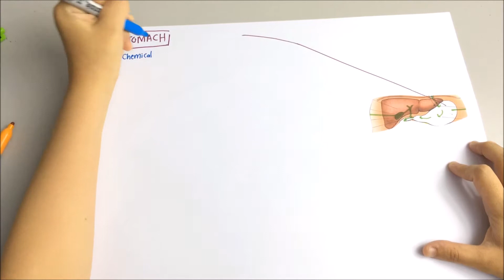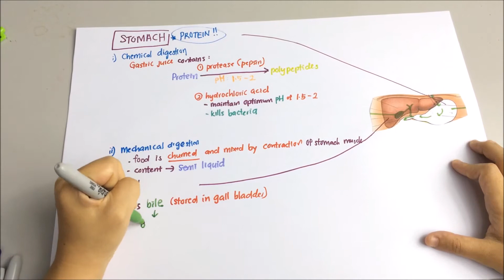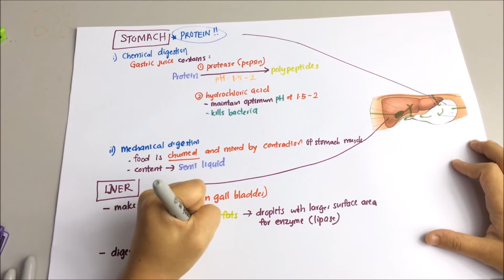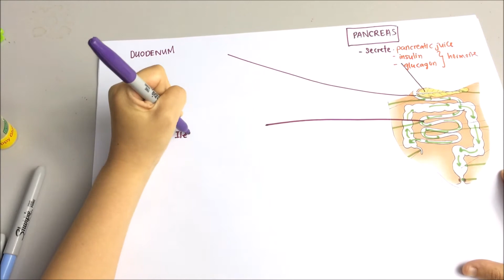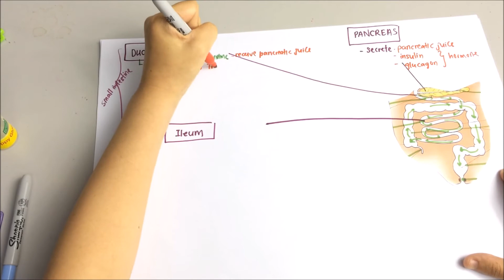Biology - Human Digestive System Part 2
Learn Biology - Human Digestive System Part 2. Watch this video to further understand how food is converted into nutrients and more in the human body.